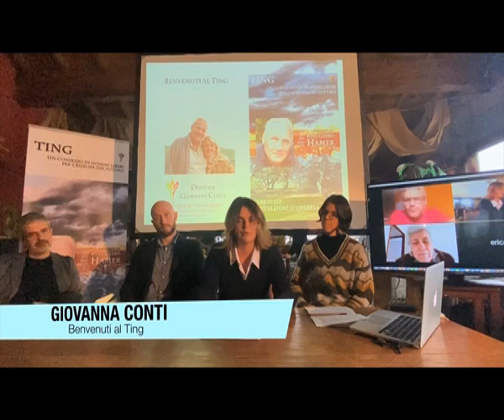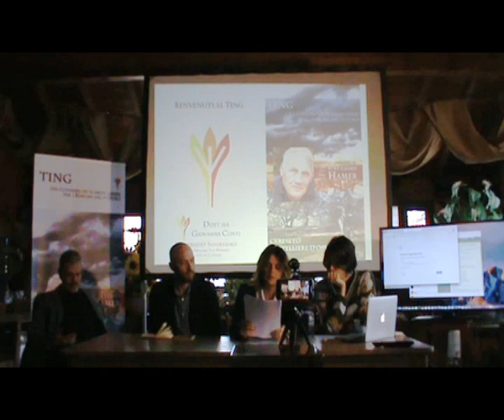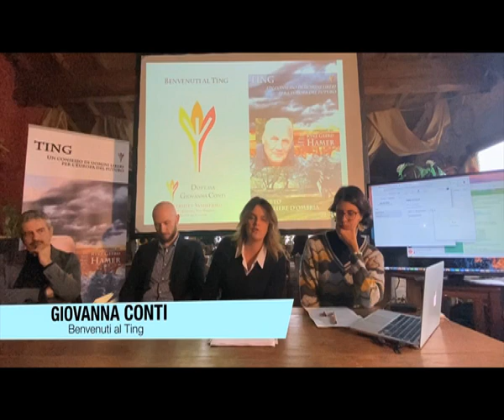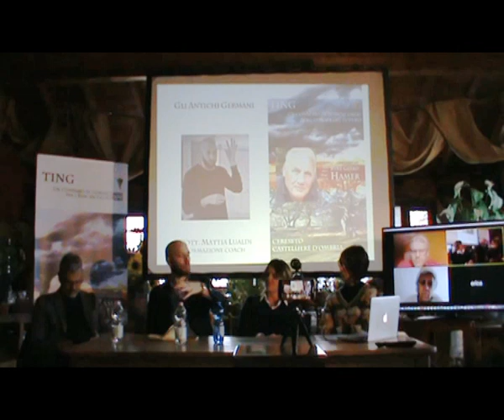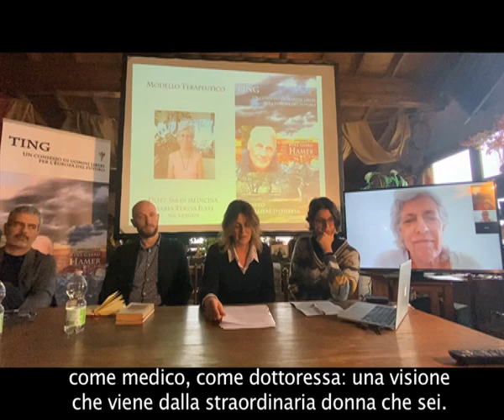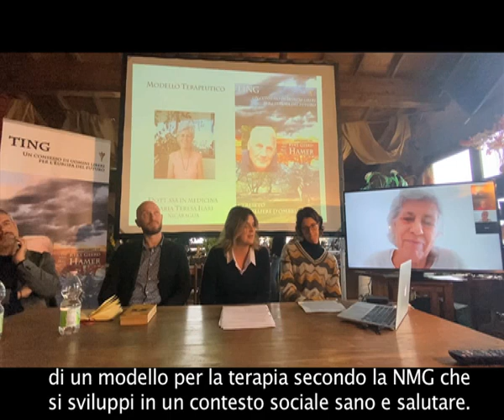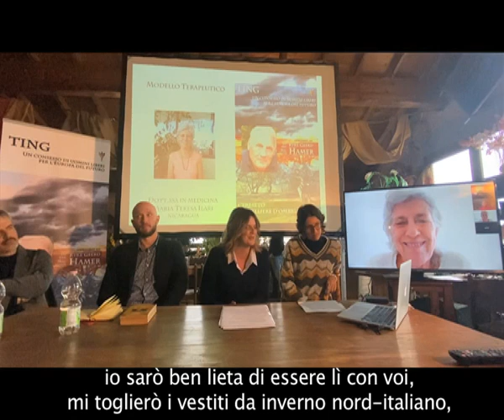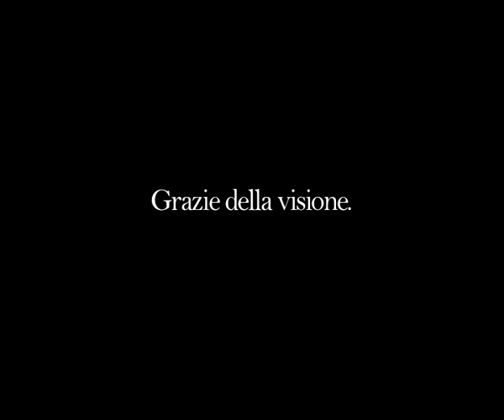TING 21/12/21 Italiano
RELATORI E MODELLI
00:00:55 - Giovanna Conti: Saluti di benvenuto e introduzione al Ting
00:23:15 - GHK Global: Saluti di buon auspicio al Ting
00:27:22 - Mattia Lualdi: Il modello storico della GHK
00: 57:10 - Dra Maria Teresa Ilari: Il modello terapeutico della GHK
01:28:00 - Avv. Mauro Franchi: Un modello giuridico
01:48:12 - Marianna Guareschi: Un modello economico
02:07:44 - Mattia Lualdi: Un modello per la comunicazione
02:31:51 - Giovanna Conti: Il modello educativo della GHK
03:12:38 - Saluti finali

(Il dott. Emanuele Mangano ha trattato nel Ting "Il modello della salute", ma la sua esposizione non è disponibile)

Un consesso di Uomini e Donne liberi proietta un modello di società per l'Europa del futuro
- Omaggio al Dr Ryke Geerd Hamer e alla sua Germanische Heilkunde® -

INTRODUZIONE:
Giovanna Conti "Benvenuti al Ting"
GHK Global (Andi Locke Mears, Melissa Sell, Nellie Barnett) "Saluti dagli USA"
Mattia Lualdi "L'essenza germanica"